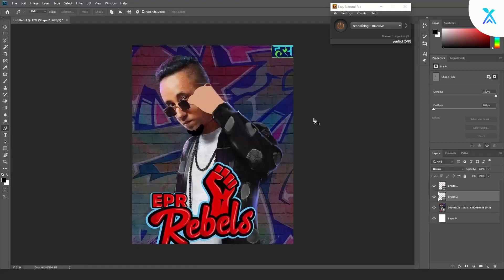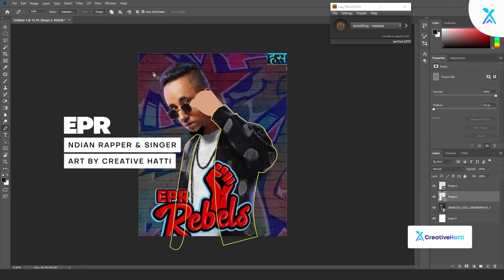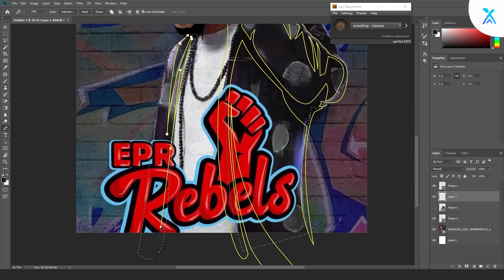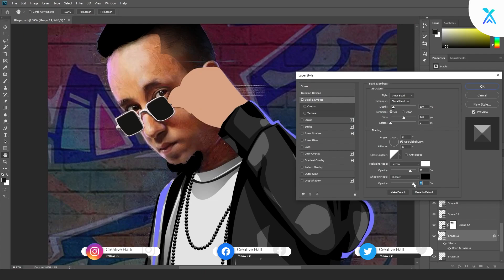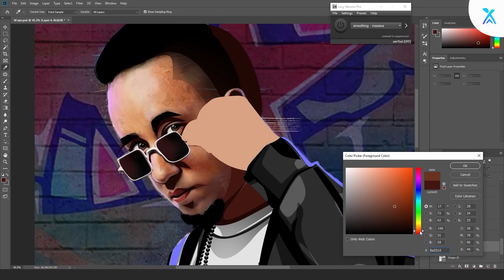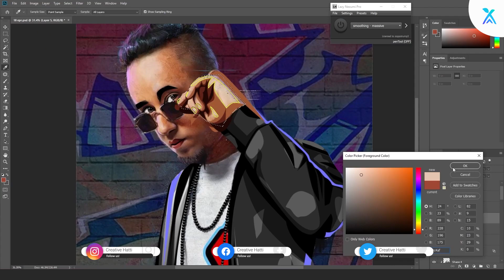Badluram | EPR aka Santhanam Srinivasan Iyer | Rapper | MTV Hustle 2.0